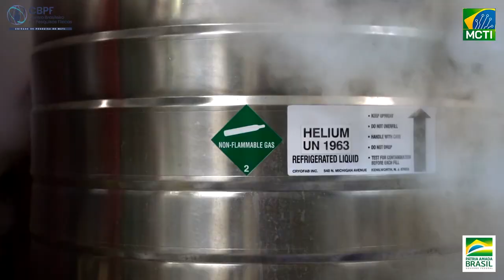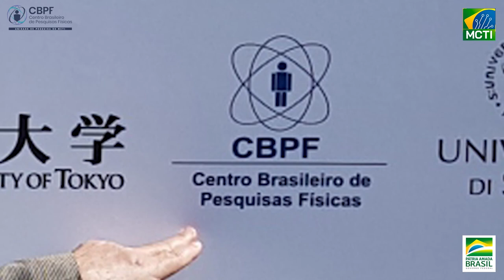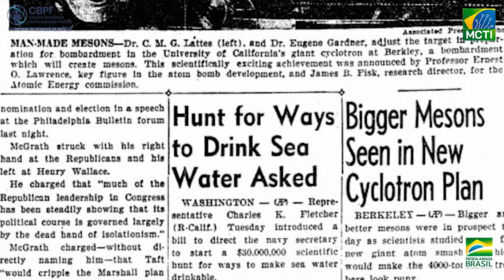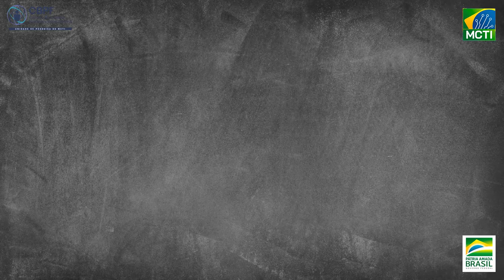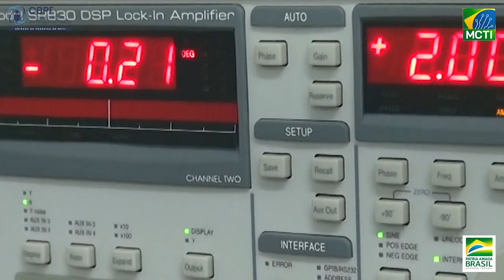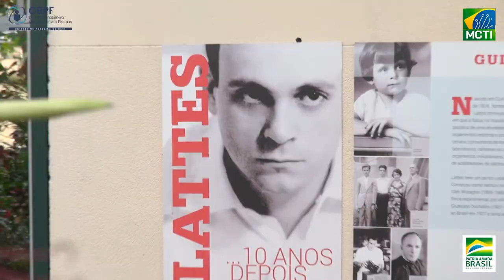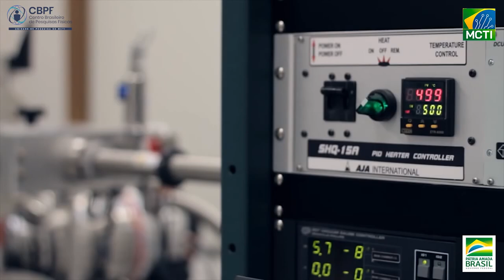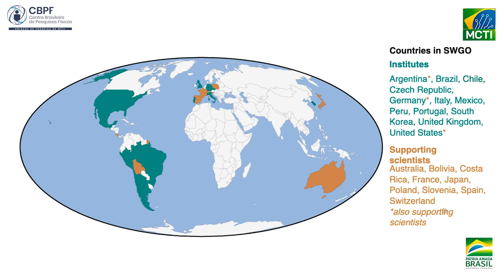Apresentação do CBPF na SNCT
Apresentação do CBPF na Semana Nacional de Ciência e Tecnologia